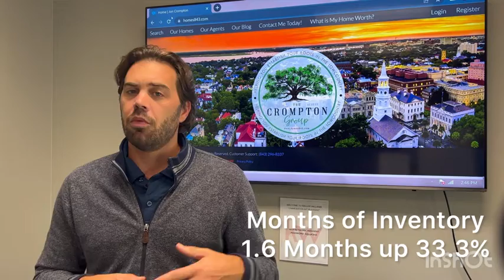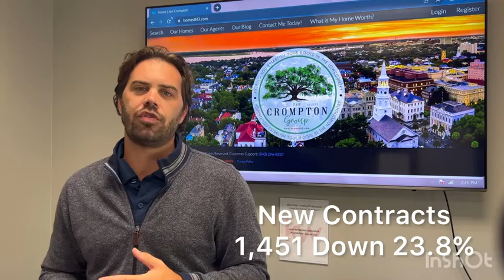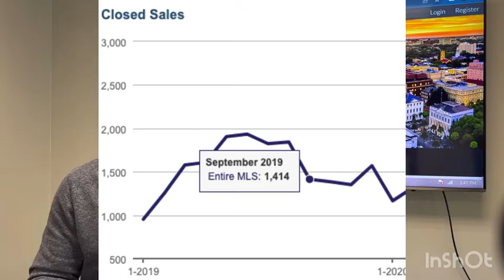October 2022 Charleston Real Estate Market Update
Hellllllllloooooo, October!

Scared yet?!

The world is full of uncertainty in so many ways, it could seem scary. The talking heads on TV spouting out their rehearsed script, politicians playing politics to score points, and a certain "leader" threatening nuke usage...

Just another day in the life, am I right?!

With all of that being said, there is some certainty. The FED is going to do all it can to stamp down inflation, regardless of the mess it makes (lives hurt). Their last meeting sent a ripple through the Home Mortgage industry and we saw the effect at the end of September when we saw 7.125% interest rates on some rate sheets.

They need to cool inflation, and in doing so. are raising mortgage rates to slow the housing market. This is a gamble. As the rates go higher, we can see a few things that may happen.

Option #1- Rates go up, inventory goes up, and prices go down due to the pressure. However, WE ARE NOT SEEING THE INVENTORY GO UP! (While the numbers show that it has gone up, roughly 900+ of the homes on the MLS are from builders that over built for the demand and are now sitting on product. Eventually, that will decline as time goes on as builders can buy down rates, etc. to get their product (homes) moved. They have to move homes; Wall Street demands it of them!

Option #2 - Rates go up, inventory stalls or declines, and pricing remains flat over time. I think this is a likely scenario; let me explain. Over the past few years, people have purchased homes with great down payments and are high credit borrowers. So, as rates rise, it will take away the desire to sell their existing home and exchange it for one with a higher interest rate.

To the Update!